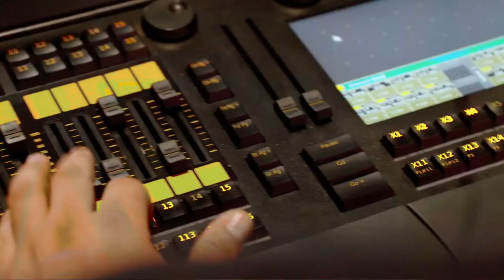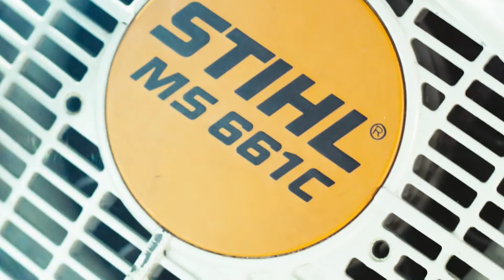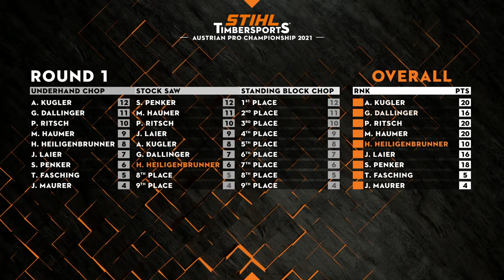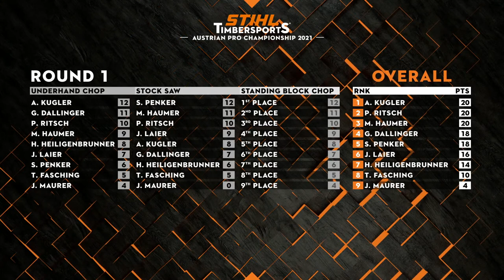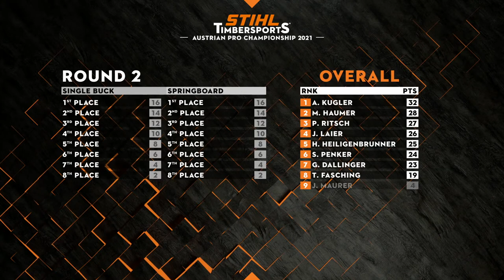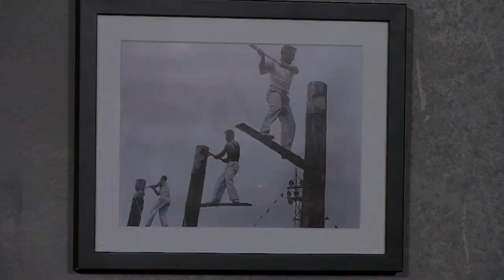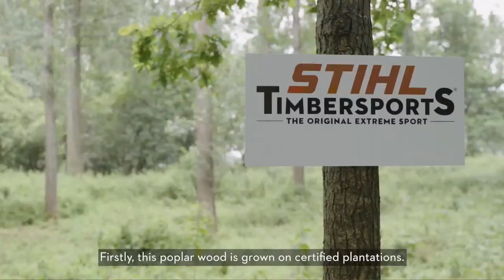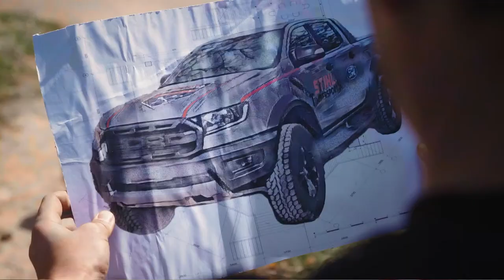STIHL TIMBERSPORTS® Austrian Pro Championship 2021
Tune in this Sunday to watch the best Austrian athletes battle it out in all six disciplines for their national title at 5 PM CEST right here on YouTube 🔥